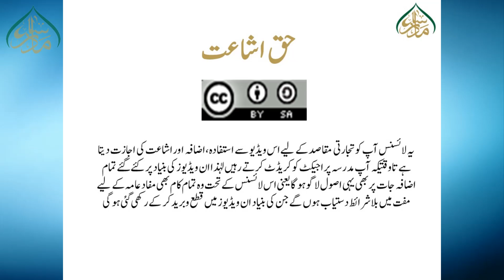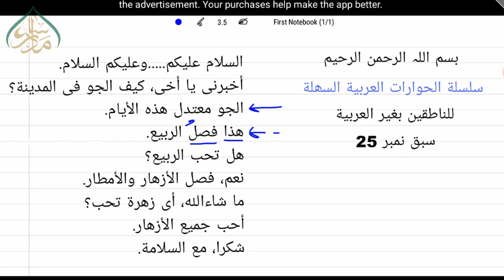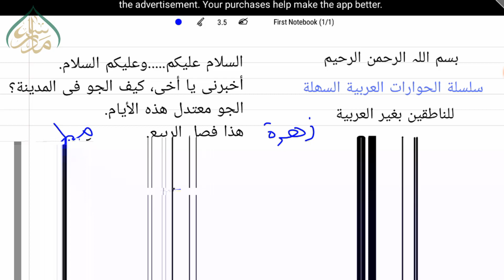شہر کا موسم کیسا ہے؟ سبق 25 | What is the weather like in the city? lesson 25